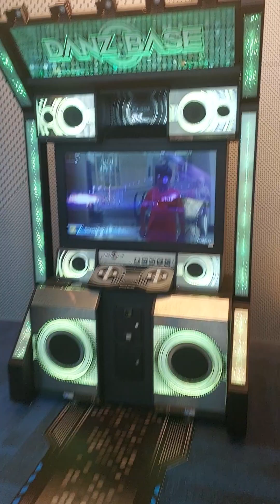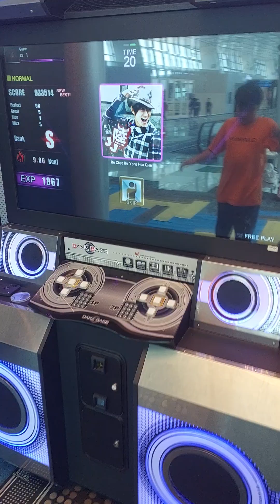Playing Danz Base di Bandara Soekarno Hatta Terminal 3 Ultimate